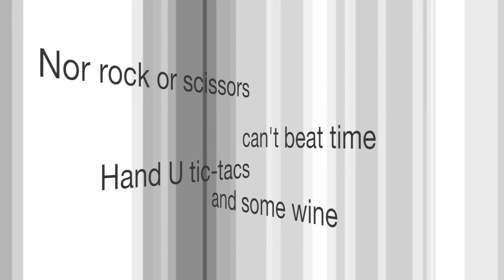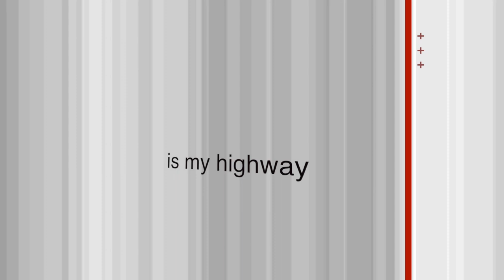Sub-cult Hi-jack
1/3 songs of my glitchcore/scream rap-project.